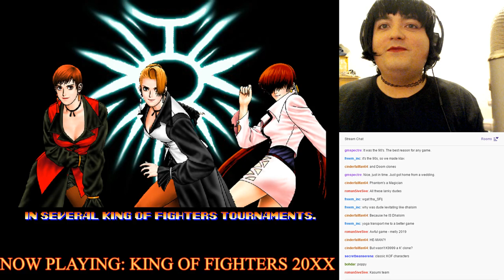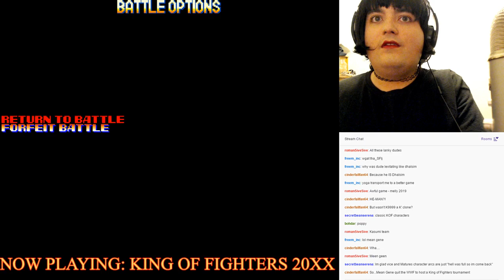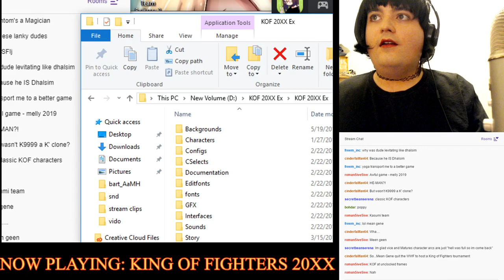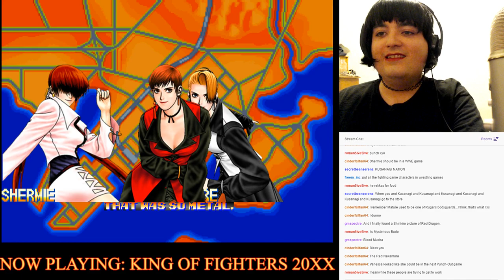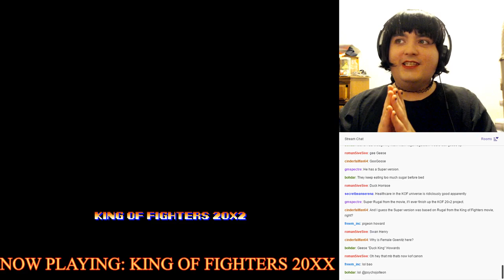Melvstream (3/23) - The King of Fighters 20XX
gmspectre updated a project of his, and i just had to play it since they're always a joy to go through. mean gene agrees